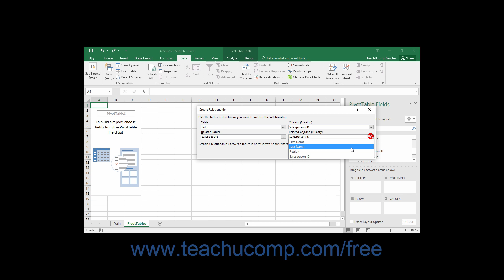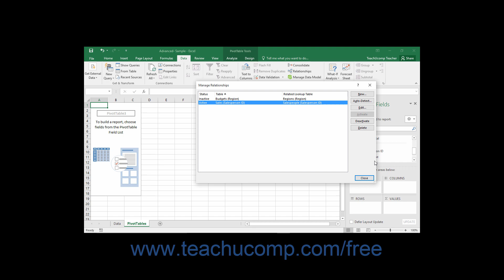Excel 2016 Tutorial Relating Tables in a Data Model Training Lesson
Learn about Relating Tables in a Data Model in Microsoft Excel A clip from Mastering Excel Made Easy v. 2016. - the most comprehensive Excel tutorial available. Visit us today!